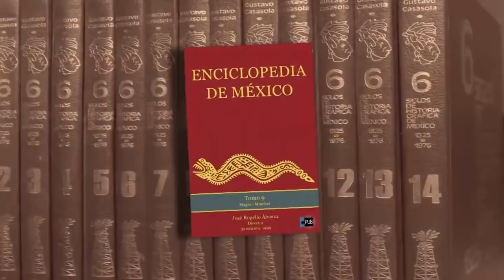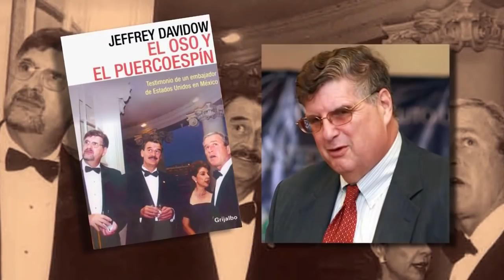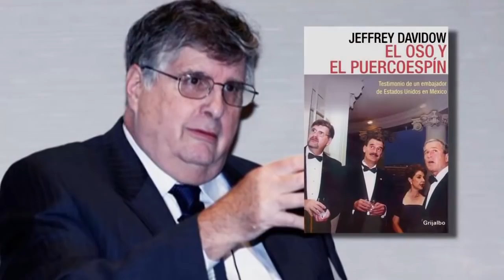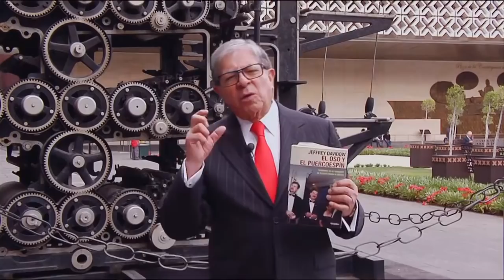Desde el Congreso participa Claudia Corichi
Les comparto el programa completo donde discutimos acerca de la importancia que tiene la designación del titular de la Auditoria Superior de la Federación.